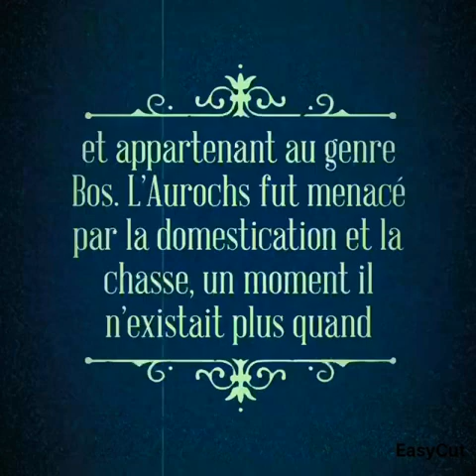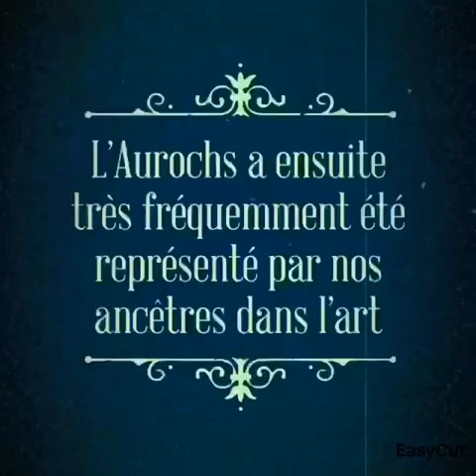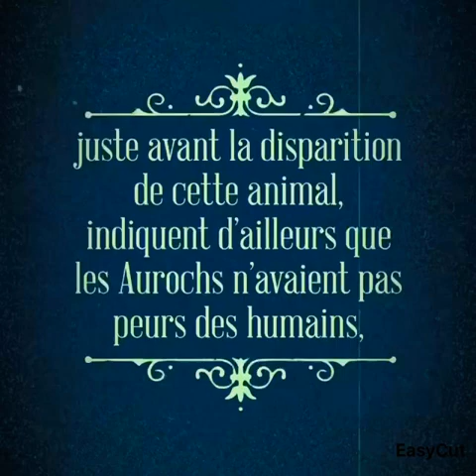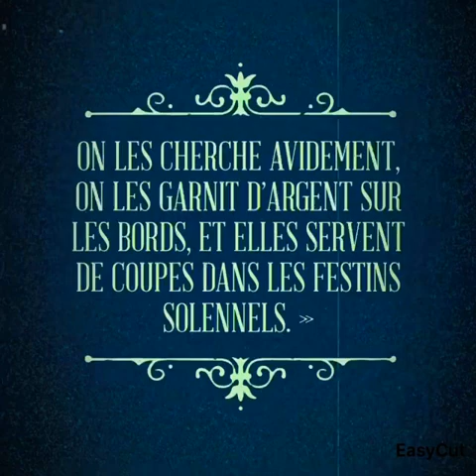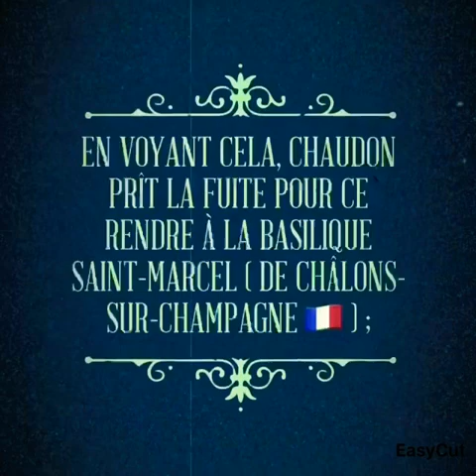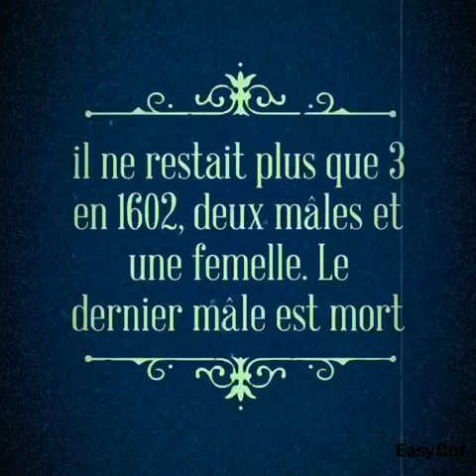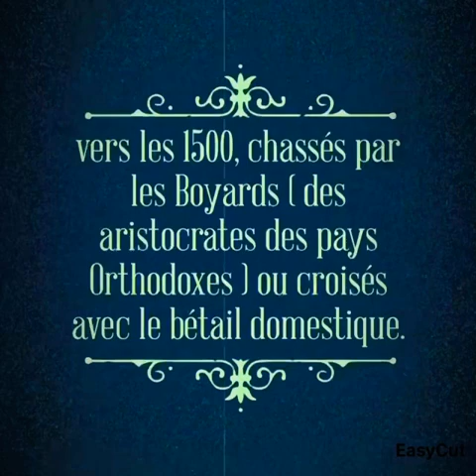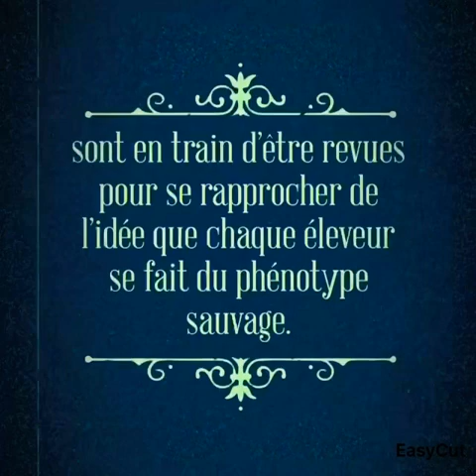1627 le dernier « AUROCHS », l’ancêtre de tous les Bovins et Taureaux actuels...